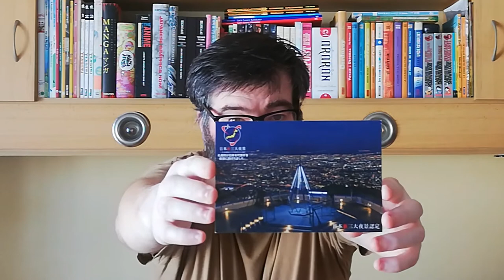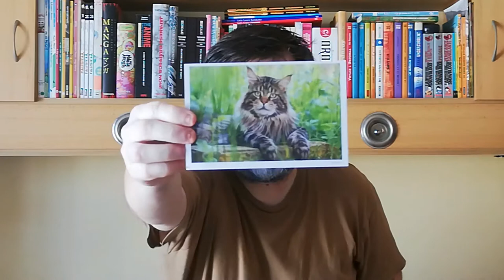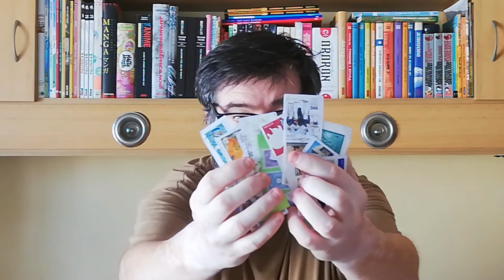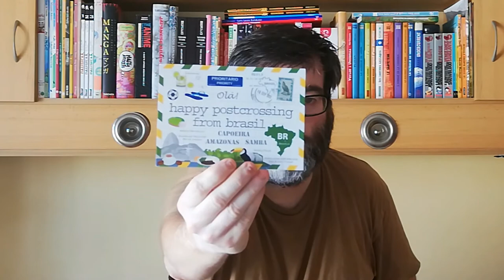POSTCROSSING || WEEK 055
This week arrived 10 postcards:

- 2 postcards from Russia (Postcrossing)
- 1 postcard from Czech Republic (FB Group)
- 1 postcard from Switzerland (FB Group)
- 2 postcard from The Netherlands (FB Group)
- 1 postcard from New Zealand (surprise postcard)
- 3 postcards from Brazil (direct swap)